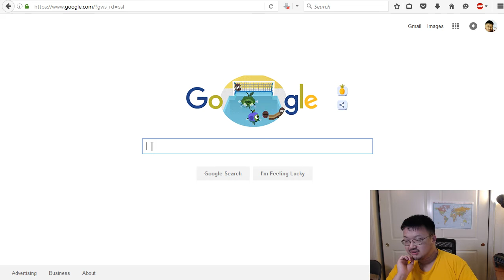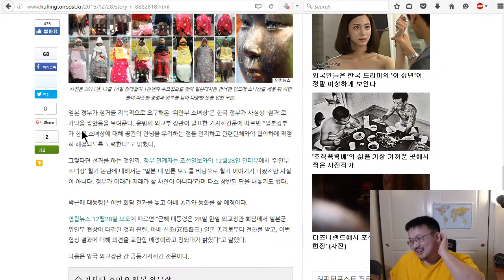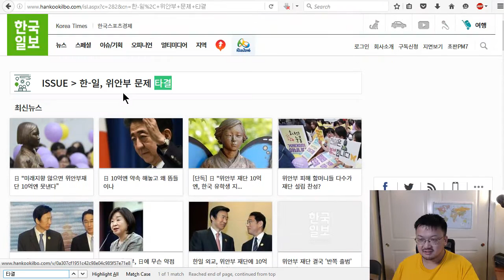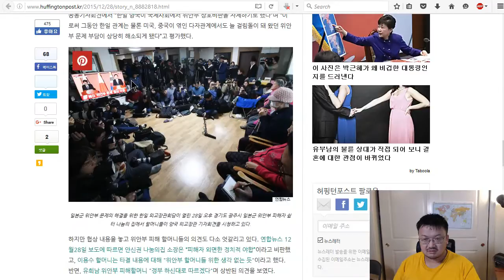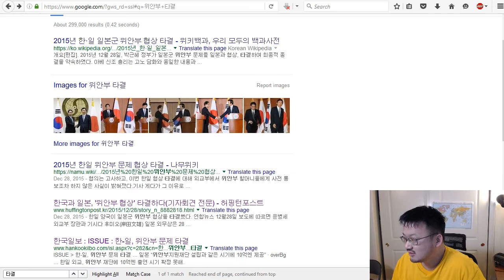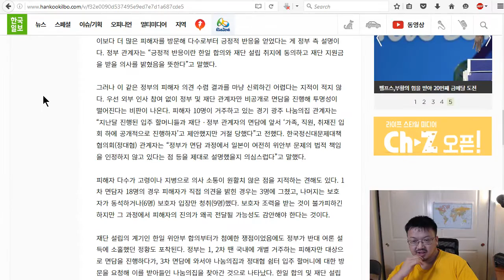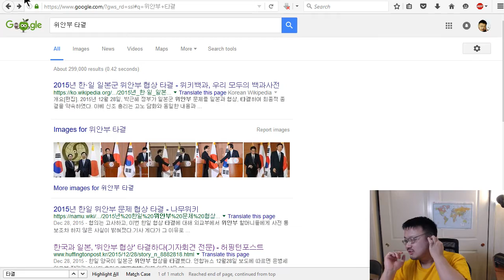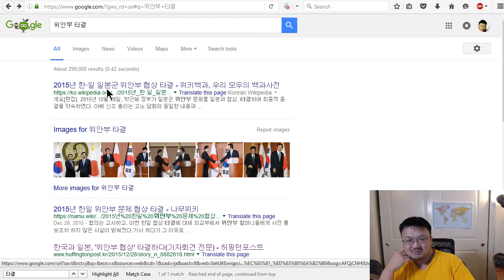160809 일반인이 언론을 통해 평소에 관심이 없던 이슈를 파악 할 수 있는가? v/ko